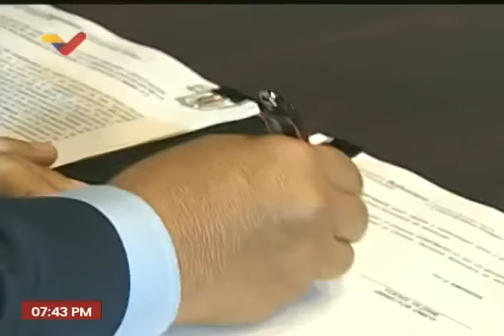Maduro firma contrato con Turquía (Türkiye) para minerales, oro y cobre el 7 de junio de 2024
El Presidente Nicolás Maduro realiza la firma de un contrato de concesión para la exploración y comercialización de minerales, oro y cobre con Turquía/Türkiye. 7 de junio de 2024

USDT o Bitcoin (BEP20): 0xef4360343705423a24119205eeb1de2a10fd23f4